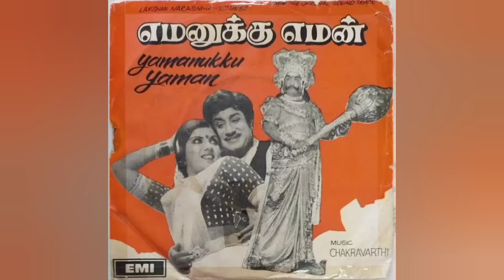19 இரட்டை வேட படங்களில் நடித்து உலக சாதனை செய்த சிவாஜி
நடிகர்திலகம்  சிவாஜி நடித்த இரட்டை வேடங்கள்

1.நடிகர் திலகம் சிவாஜி கணேசன் நடித்த முதல் இரட்டை வேட படம் உத்தமபுத்திரன். வெளியான தேதி 7.2. 58 .இது ஒரு நூறு நாள் படம்தான். ஆனால் நூறு வருடங்கள் ஆனாலும் மறக்க முடியாத படம். இதில் வரும் இரட்டை வேடத்திற்காக. மேக்கப்பிற்காக சிவாஜி அதிகம் மெனக்கெடவில்லை .
மெனக் கெட வைத்தது பார்த்த மக்களைத்தான் .
இதில் நடித்தவர்கள் இரட்டையர்களாக என்றுதான் என்றுதான் யோசிக்க வைத்தது.
'the man in the iron mask'என்ற ஆங்கிலப் படத்தின் தழுவல்தான் உத்தமபுத்திரன் என்ற படத்தின் தழுவல்தான் உத்தம புத்திரன்.
இந்த படம் சிவாஜி நடித்து ஹாலிவுட்டில் வெளி வந்திருக்க வேண்டிய படம்.100 நாட்கள் ஓடிய வெற்றிப்படம்.

2.அன்னையின் ஆணை.வெளியான நாள் 4. 7. 58
படத்தின் ஆரம்பத்தில்  ஒரு சிவாஜி தந்தையாக  வருவார். இறந்து விடுவார்.மீதி படத்தில் மகனாக அட்டகாசம் செய்வார் ஒரு சிவாஜி. பழிவாங்கும் கதையில் புதுமையான  படம் .எத்தனையோ பழிவாங்கும் கதைகள் இருந்தாலும் இந்தப் படத்தைப் போல ஒரு புதுமையான கதை அமைப்பு எந்த படத்திலும் இருந்ததில்லை. இதுவும் 100 நாள் ஓடி வெற்றி கண்ட படம். முரசொலிமாறன் கதை வசனம் எழுதிய படம்.

3.நடிகர் திலகத்தின் அடுத்த இரட்டைவேட படமாக வெளிவந்தது சரஸ்வதி சபதம்.
நடிகர் திலகம் நாரதராக நடித்த  படம். இன்னொரு வேடத்தில் புலவர் வித்யாபதியாக நடித்திருப்பார் .படத்தின் இறுதிக் காட்சியில்  யானை மிதிப்பதாக வரும் காட்சிகள் அற்புதமாக படமாக்கப்பட்டது டன் மயிர்க்கூச்செறியவும் வைக்கும் .அந்தக் காட்சி நன்றாக வரவேண்டும் என்பதற்காக நடிகர்திலகம் உயிரையும் பொருட்படுத்தாது துணிந்து காட்சியாகும்.இந்தக் காட்சி படமாக்கும் முன் அந்த காட்சியில் வரும் யானையானது முரண்டு பிடித்து படப்பிடிப்பு குழுவிடம் ஒரு பயத்தை தோற்றுவித்திருந்தது.
இந்த நிலையில்தான் நடிகர் திலகம் அந்தக் காட்சியில் நடித்தார். 3.9 .66 இல் வெளியான இந்தப் படமும் நூறு நாள் ஓடி வெற்றி பெற்ற படமாகும் .

4.அடுத்த இரட்டைவேட படம் எங்க ஊர் ராஜா. வெளியான நாள்
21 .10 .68. தந்தையாகவும் மகனாகவும் இரு வேடங்களில் சிவாஜி கணேசன் நடித்த படம்.
விஜயரகுநாத சேதுபதியாக நடிப்பில் மிரட்டி இருப்பார் நடிகர் திலகம் .தந்தையாக வரும் நடிகர் திலகமே இரட்டை வேடங்களை செய்திருப்பார்.
யாரை நம்பி நான் பொறந்தேன் போங்கடா போங்க பாடல் படத்தின்  ஹைலைட் பாடல் மட்டுமல்ல தன்னம்பிக்கை பாடல்களிலேயே  மிகவும் ஹைலைட்டான பாடல்.

5.கௌரவம் அடுத்த இரட்டைவேட படம். வெளியான நாள் 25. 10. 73 .
பாரிஸ்டர் ரஜினிகாந்த் கண்ணன் ஆகிய இரு வேடங்களில் நடிகர் திலகம் நடித்த படம். பாரிஸ்டர் ரஜினிகாந்தின் உயர்ந்த தரமான  ஸ்டைல்களை நடிகர் திலகம் செய்து 50 வருடங்கள் ஆகிறது.அதை
இன்னும் அண்ணாந்துதான்  பார்த்துக் கொண்டிருக்கிறது தமிழ் திரை உலகம் .பாரிஸ்டர் ரஜினிகாந்த் பேசும் வேளையில் கண்ணனாக நடித்த சிவாஜி யாரும் அதிகம் பேசுவதில்லை என்றாலும் அதுவும் ஒரு மிகவும் அருமையான கேரக்டர். பாரிஸ்டர் ரஜினிகாந்தின் பாதிப்பு ஒருதுளி இம்மியளவும் தன் கேரக்டரில் வராமல் கண்ணன் பாத்திரத்தையும் செய்திருப்பதில் பெரும் சாதனையே  இருக்கிறது.உருவ அமைப்பு, குரல் என்று பல வித்தியாசம் காட்டி நடிப்பில் சாதனை புரிந்து இருக்கிறார் நடிகர் திலகம்.
இதுவும் 100 நாள் ஓடி வெற்றி கண்ட படம்.

மேலும் வீடியோவில்.